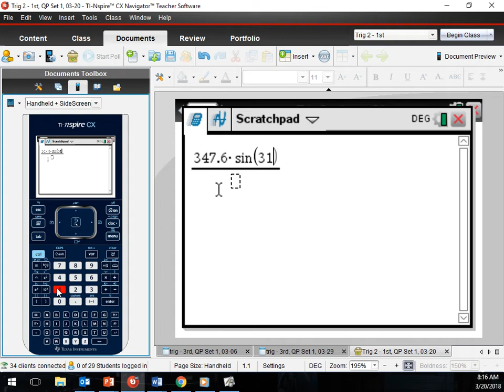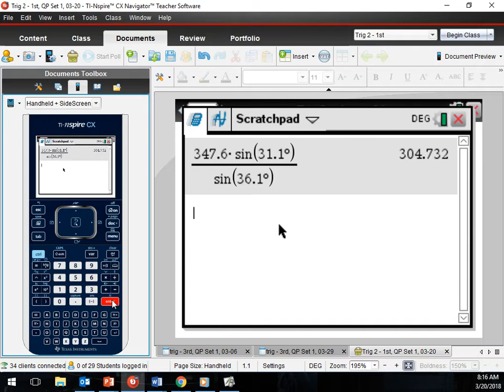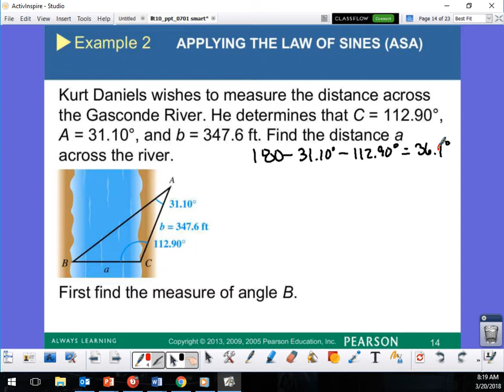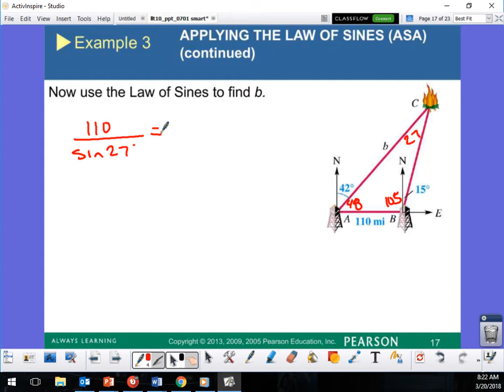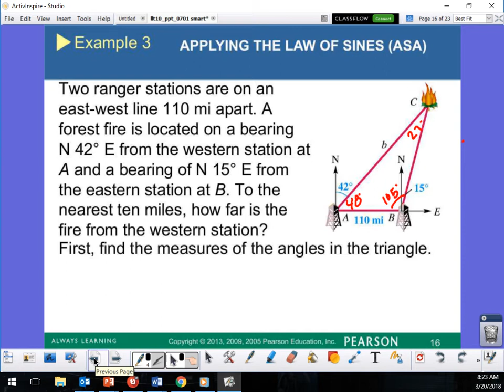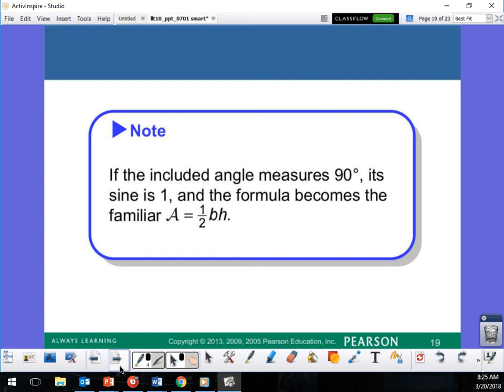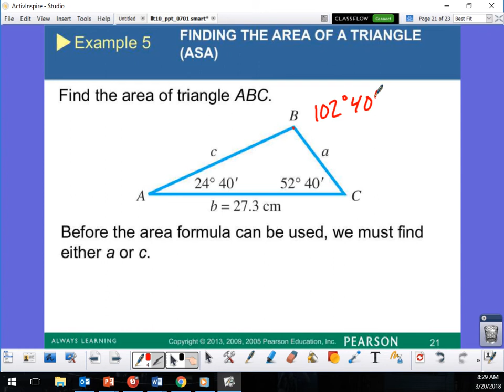7.1 Oblique Triangles and the Law of Sines Part 2